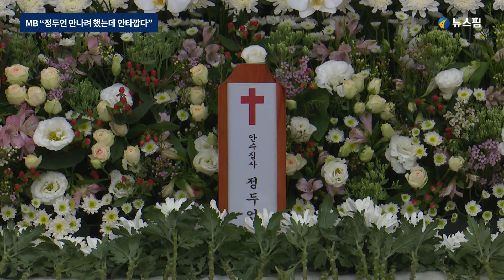이재오 "MB, 정두언 만나려 했는데 안타깝다고 말해"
이명박 전 대통령의 측근인 이재오 전 의원이 17일 오전 서울 서대문구 신촌 세브란스병원에 마련된 故 정두언 전 의원의 빈소를 찾았다.

이 전 의원은 조문을 마친 뒤 취재진과의 인터뷰에서 “이 전 대통령이 ‘영어(囹圄)의 몸이 되지 않았다면 (정 전 의원을) 만나려고 했는데 참으로 안타깝다’고 했다”는 말을 전했다.

이어 “이 전 대통령이 아침 일찍 강훈 변호사와 조문에 대해 상의했는데 보석 조건이 까다로워서 못 오게 됐다”며 “감옥 가시기 전에도 평소 정 전 의원을 한 번 만나야겠다는 이야기를 수시로 했다”고 덧붙였다.

정 전 의원은 16일 오후 4시 25분쯤 서울 홍은동 인근 공원에서 숨진 채 발견됐다. 경찰에 따르면 정 전 의원의 자택에서는 “가족에게 미안하다”는 내용의 유서가 발견됐다. 유서 내용은 유족 뜻에 따라 공개되지 않는다.

정 전 의원의 빈소에는 유승민 바른미래당 전 대표를 비롯해 정병국·지상욱·이혜훈·유의동 의원 등 여야 인사들의 애도가 줄을 이었다. 발인은 19일 오전 9시다.